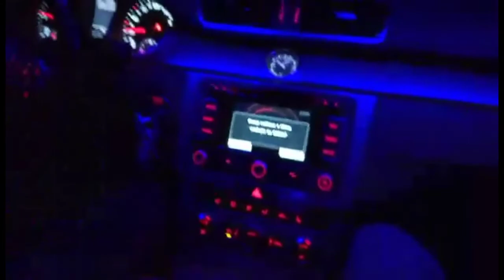ANIVERSARIO DA FILHA DO CHOTA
Maya dos bambos palacio cigano ciganos do porto paula cigana dj pascual gipsyprodocoes ciganos a cantar gipsy200 nando de leiria rumbas portuguesas ciganos 2019 pandigas ciganas 2pac san andreas gta